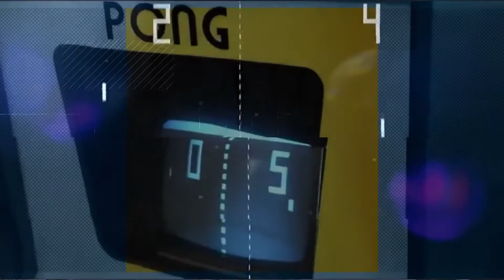Atari Frank Müller I Produkt Video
Mit professionell konzipierten und produzierten Videos bekommen Sie die Aufmerksamkeit für Ihr Produkt bzw. Ihr Unternehmen die Sie sich wünschen. Video-Marketing holt den Zuschauer zuverlässig ab und sorgt dafür, dass die Werbebotschaft klar und emotional vermittelt wird.

Wir produzieren in der Schweiz Videos aller Art, die begeistern 📽